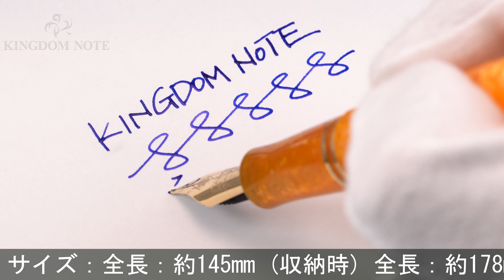Conway Stewart コンウェイ・スチュワート 万年筆 チャーチルシリーズ オレンジ M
多少のスレ･小キズ、メッキ部くすみ等みられますが総じて程度良好。堂々たる存在感を誇るチャーチルシリーズです。

本体材質：樹脂
ペン先材質：18金
字幅：M(中字)
機構：カートリッジ、コンバーター両用式
全長：約178mm (筆記時)
胴軸径：約15mm
キャップ径：約17mm (クリップ除く)
最大径：約23mm (クリップ含む)
重さ：約28g
付属品：なし